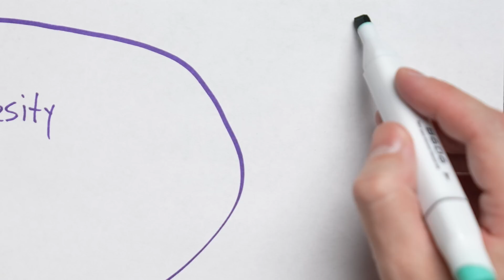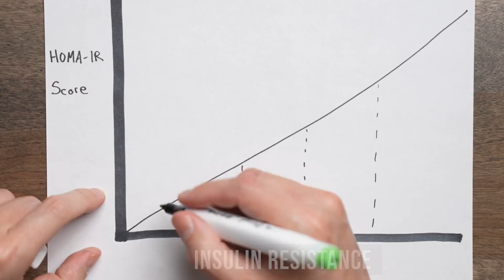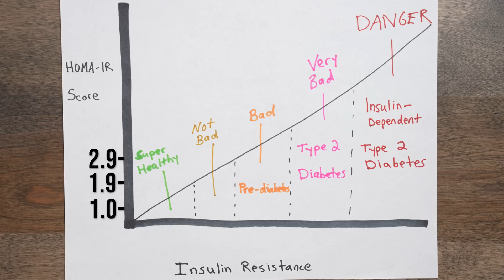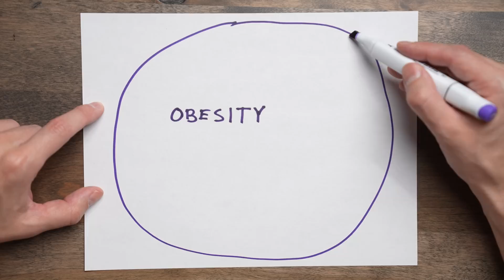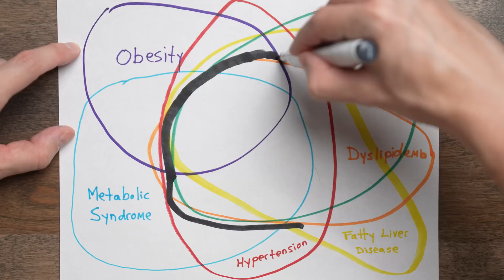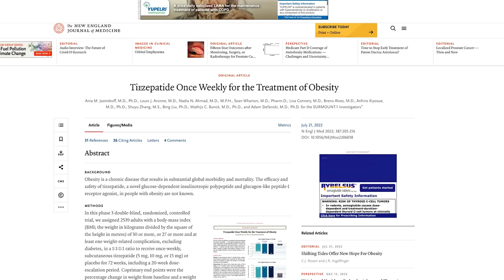The BIGGEST SECRET of new “miracle drugs” that no one talks about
This video provides information about GLP1-RA drugs such as semaglutide and tirzepatide, originally developed to treat type 2 diabetes but now also used as weight loss drugs. Insulin resistance is a common cause of several health problems like obesity, type 2 diabetes, and fatty liver disease. The HOMA-IR score helps to measure insulin resistance, and the GLP1-RA drugs mimic GLP-1 and GIP hormones that decrease insulin resistance, delay gastric emptying, control appetite, and burn fat. These drugs also have positive impacts on triglycerides, LDL cholesterol, HDL cholesterol, fatty liver disease, blood pressure, and inflammation levels. While healthy eating, physical activity, and intermittent fasting are important, these medications can reduce cravings and improve overall health.